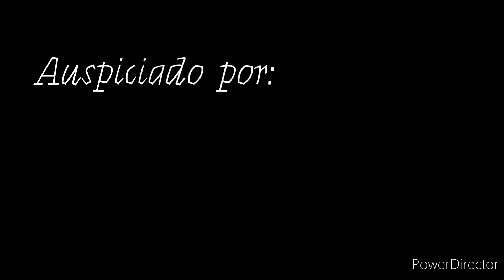JUSTO GANADOR BOCA JRS FUE MEJOR EN LA CANCHA CAMPEON SUB 20 COPA LIBERTADORES DEMOSTRO LO SUPERIOR